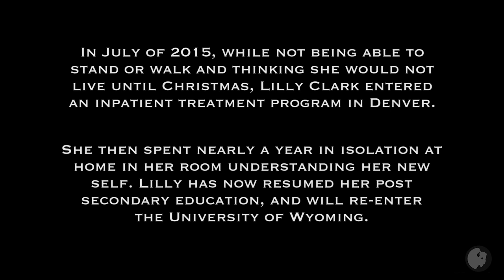Lilly Clark And Her Struggle With Anorexia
Lander resident Lilly Clark talks about her 10-year battle against a dark and cunning eating disorder - Anorexia Nervosa - that nearly took her life and also took an enormous toll on her family.